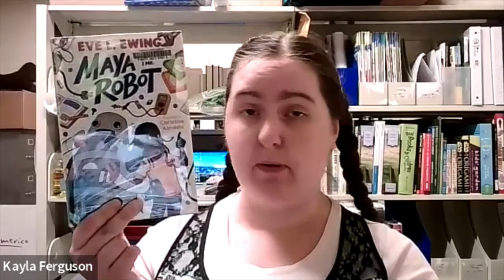Story Starters (Maya and the Robot)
Recording of the Dubuque County Library Story Starters program for 12/15/2021.

Maya and the Robot by Eve L. Ewing